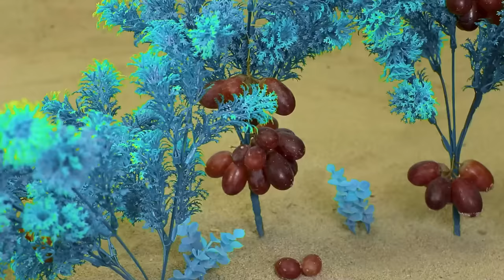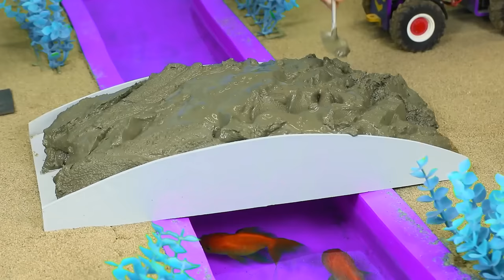DIY tractor making mini Sand screening machine | Best idea mini contruction machine